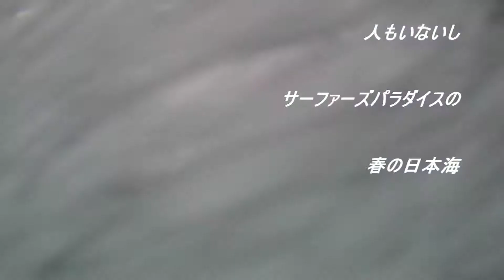風なし人なし波ありはサーファーズパラダイスもう春の日本海 180303 ~サーフモンキーTV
今朝ホームポイントが乗れそうだったので朝食とらずに行ってみましたが、あまりにセット間隔が長いので、別のポイントで入りました。小波でも「風なし人なし波あり」はサーファーズパラダイスです。